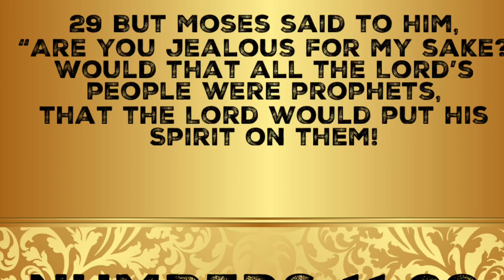TODAYS MOTIVATION COOPERATE INSTEAD OF COMPETE